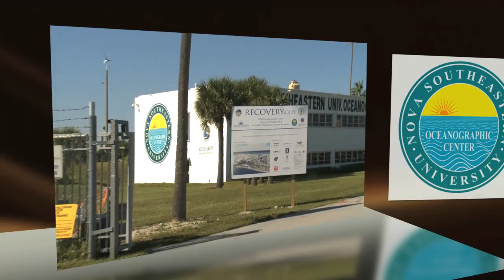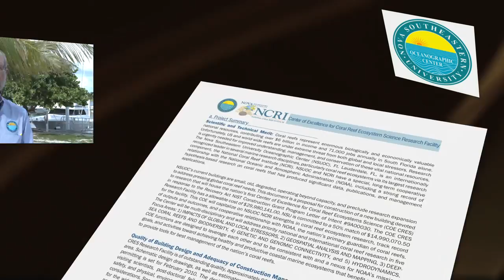New Facility, Oil Spill Research Puts NSU Oceanographic Center At Top Of Playing Field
- Visit us at the NSU Video Forum to discuss this topic and more.